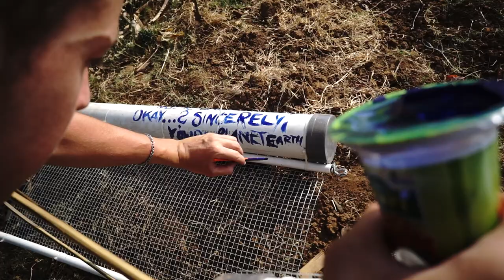Crowdfunding campaign video for a Plastic Fischer project in Bandung, Indonesia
Description below

Dear Viewer,
A few words about us and our vision we try to become reality with your help:

Plastic Fischer was founded by three friends from Cologne, Germany, after we witnessed the plastic pollution through rivers in Vietnam in December 2018.
Realizing first-hand how much waste is entering the oceans around the clock was the moment we decided to take action ourselves.

Locally built solutions. No high-tech. No priority on a fancy design.
Impact before everything.

Without detailed knowledge about rivers or the waste economy, but highly motivated to find a solution for a global issue within a developing country, Karsten and Moritz flew to Indonesia in June last year.
Our starting point was the most polluted rivers of the world: The Citarum River, in Bandung, West Java.
Moritz invented the TrashBoom. A simple, low-cost, but extremely effective swimming barrier to stop the vast majority of waste floating in the river.

They are not just a concept. They work! For the water and every creature on this planet!

While capturing a lot of plastic, we understood that by collecting waste from the rivers we are fighting symptoms, caused by a lack of education.

Do you remember? Not too long ago, maybe five years back, just a few people questioned the use of the plastic shopping bag. But somehow, we have been educated because someone told us: Use a reusable bag or mask. Avoid the plastic straw.

That needs to happen in Indonesia, the world's second-biggest pollutant.
A beautiful country with the most friendly people you will meet.

Allow us to deploy more TrashBoom systems and host plastic workshops for the community.
With this campaign, we want to establish our idea of making a change in Indonesia

Thank you for helping and caring, so that your kids and grandkids will have those beautiful oceans to swim in as we had as a kid.

Karsten, Moritz and Georg ♥